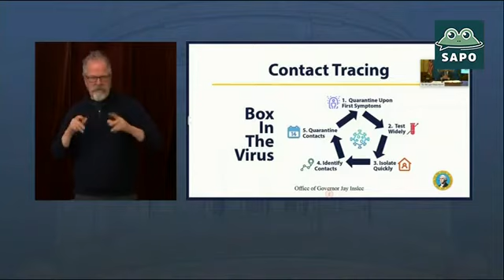Estado de Washington comienza a rastrear los contactos de los infectados (05/12/20)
(EN ESPAÑOL) Estado de Washington comienza a rastrear los contactos de los infectados (Mayo 12, 2020)
(IN ENGLISH) Washington state to launch virus contact tracing (May 12, 2020)

Our team has provided the Spanish language voice for:
- 37 State of the Union Addresses
- Sabado Gigante
- Despierta America
- many Hollywood filmmakers and talent